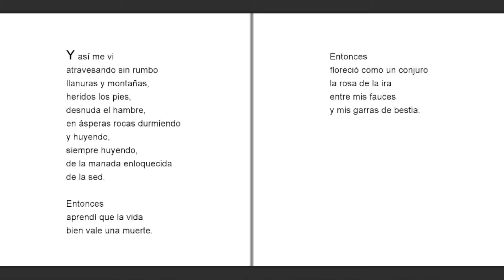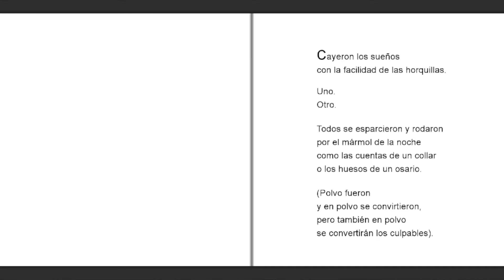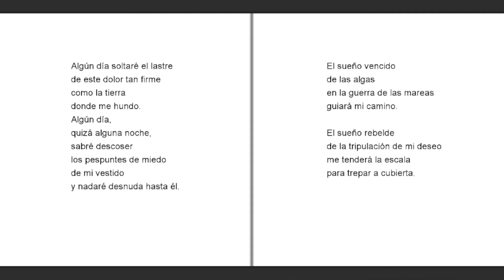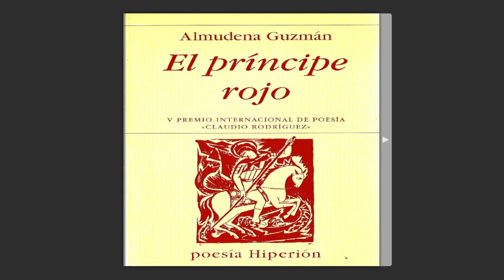"El príncipe rojo" Almudena Guzmán